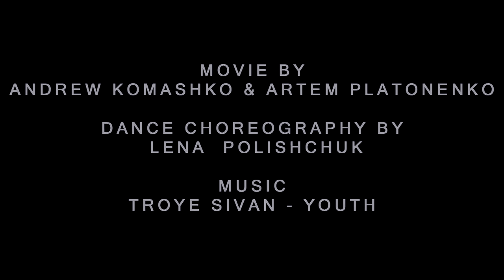Dance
Movie by
Andrew Komashko & Artem Platonenko

Dance choreography by
Lena  Polishchuk

Music
Troye Sivan - Youth